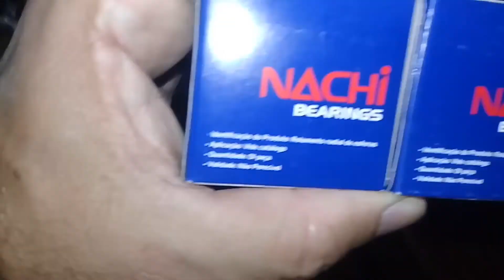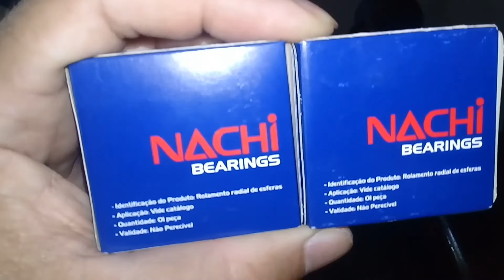Como trocar rolamentos da Roda Dianteira. CB 300 r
Como trocar rolamentos blindados NACHI da RODA DIANTEIRA da moto  CB 300 r . TROCA DE ROLAMENTOS DA RODA DIANTEIRA DE MOTOS.👍